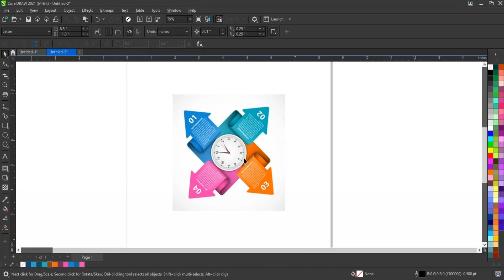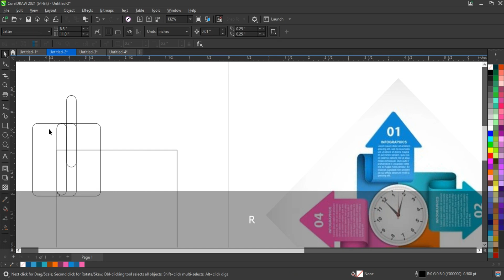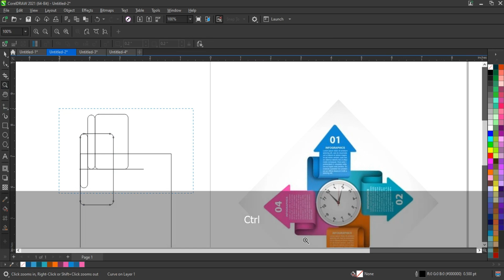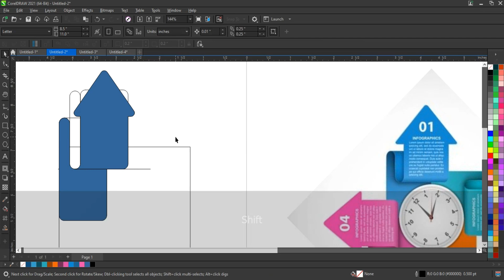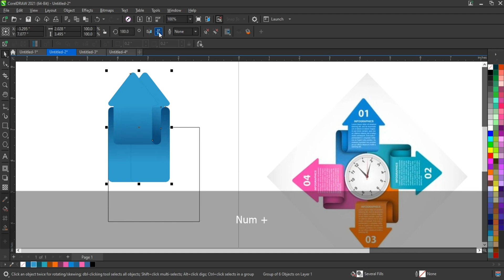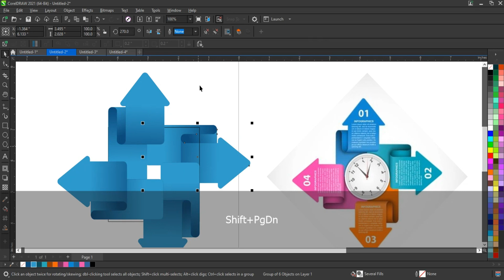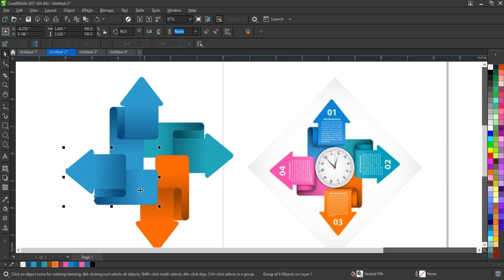Creative Infographic Template Tips & Tricks for Experts & beginners - Ahsan sabri